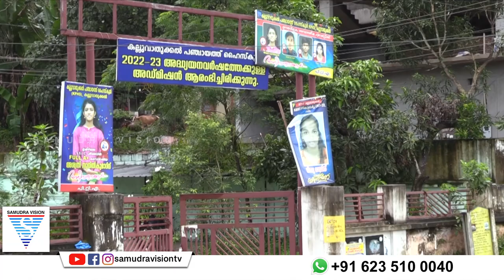ഈ സ്കൂളിന് ഒരു കോടി 82 ലക്ഷം കിട്ടുമോ ???